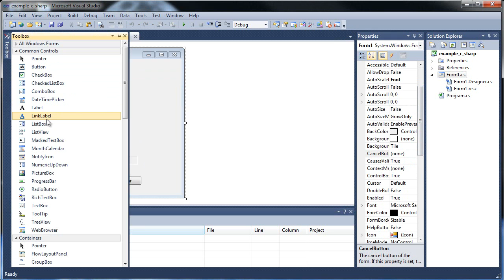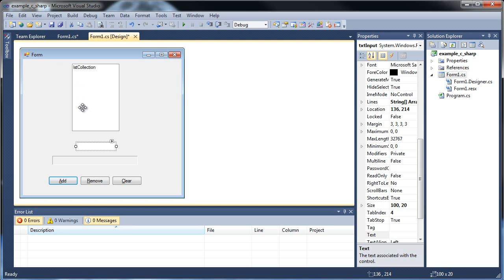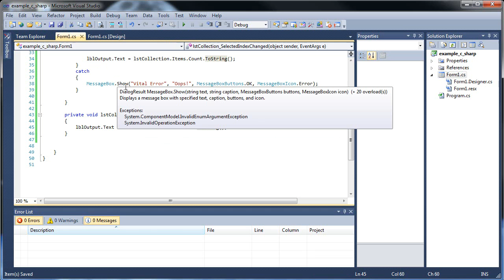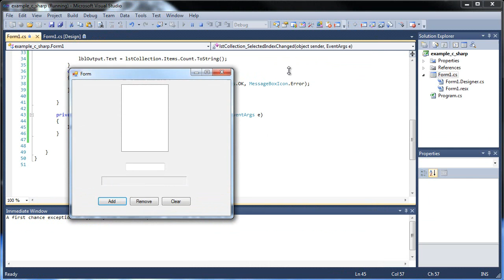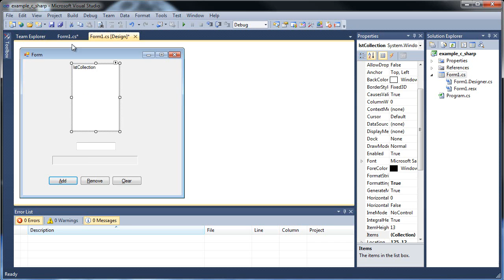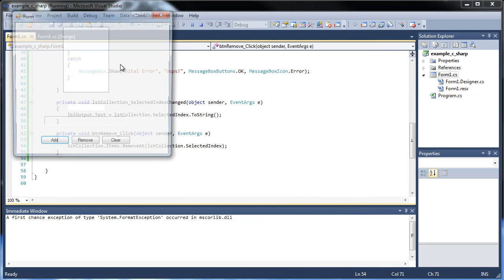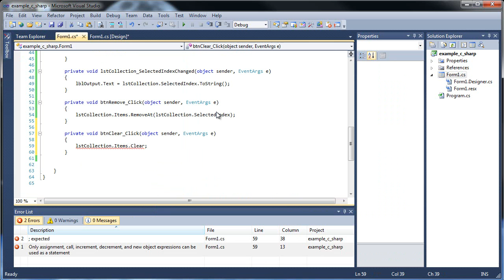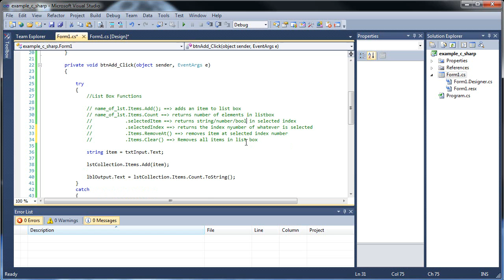C#.Net Tutorial 7 - GUI - List Boxes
This tutorial will cover how to use list boxes.